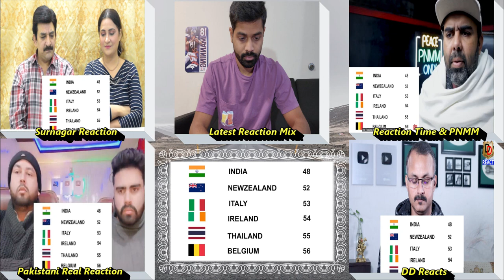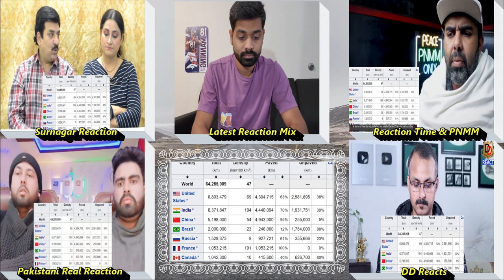Indian Roads Are Better Compared To Some Developed Nations | Mix Reaction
According to a recent World Economic Form report, India's infrastructure has been rapidly improving in recent years. Nitin Gadhkari ji has been working hard to make Indian roads safer and to boost the India's economy. In today's mix reaction video, we'll find out what the report says and what the reality is.